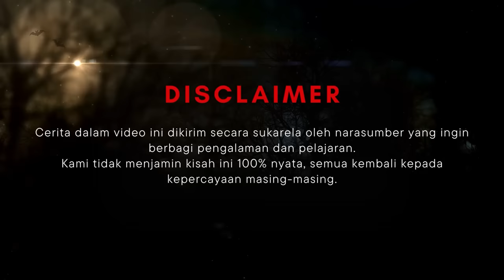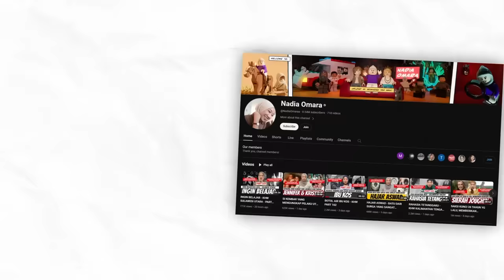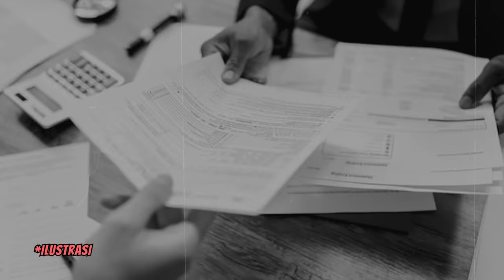LUKISAN PERPUS - KHW SULAWESI SELATAN - PART 171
Hi, wak!

Semua cerita dalam video KHW atau KisahHorrorWawak ini diambil dari kisah yang dikirim oleh para narasumber melalui email yang tertera di bawah. Narasumber mengirimkan cerita pengalaman mereka secara sukarela (tanpa ada paksaan) dan juga dengan kesediaan penuh apabila ceritanya dipilih untuk ditayangankan. Tidak ada isi cerita yang kami ganti, kami hanya merapikannya agar lebih mudah dipahami. Keaslian dan kebenaran dalam kisah ini tidak dapat kami jamin 100% karena selalu ada pro-kontra dalam cerita-cerita yang berkaitan dengan dunia dimensional. Dalam hal ini narasumber hanya ingin berbagi kisahnya agar kita bisa mengambil banyak pelajaran dari kisah-kisah tersebut.

Jangan lupa sertakan juga nomor whatsapp dan nama instagram kalian yaa..
*Mengirimkan cerita ke email diatas berarti sudah setuju kisahnya di up kapan saja….Thanks wak!*

Editor : pijardika
Filming date : 5 Oktober 2023